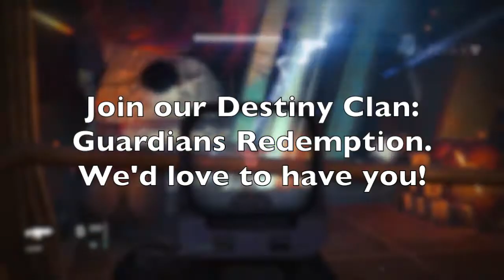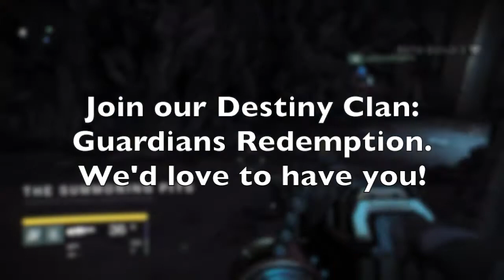Destiny - Guardians Redemption Now Recruiting!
Sign-in to Bungie.net and search for Guardians Redemption. Join us!